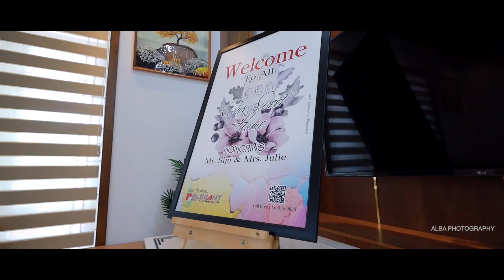Our DREAM Home🏡 INTERIOR !! @leviews6271 Levin Siju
Hi guys, Welcome back to a new video of LeViews. Sorry, as I could not upload videos for a short period of time. This is my new house in India. This is truly a DREAM HOUSE.

Hi, friends Welcome back to a special and interesting video.

Please   L I K E,  S H A R E  &  S  U  B  S  C  R  I  B  E

LeViews
"Levins Views"